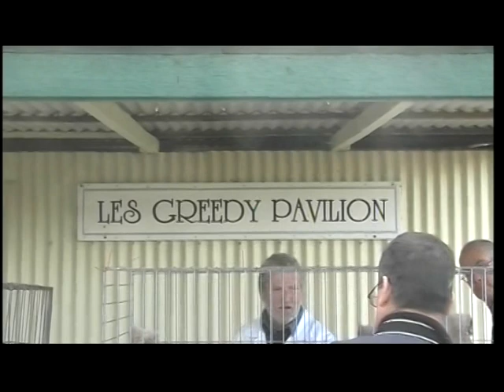Hunter Valley 2009 Frank Hayes judges Jacobins